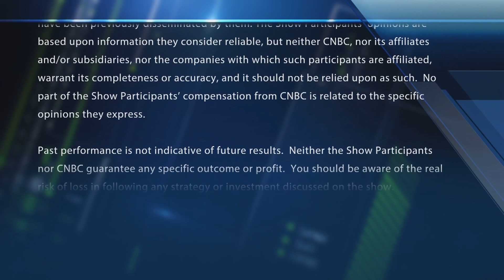Final Trades: Altria, Kinder Morgan, Chevron & more